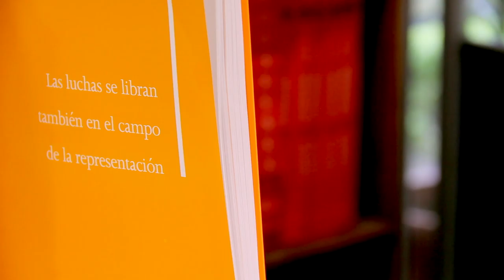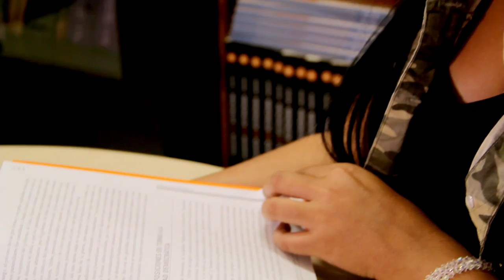Reseña del libro “La culebra sigue viva"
El Centro Editorial de la Facultad de Ciencias Humanas y Económicas de la UNMedellín presenta su publicación de la Colección Folios: La culebra sigue viva.